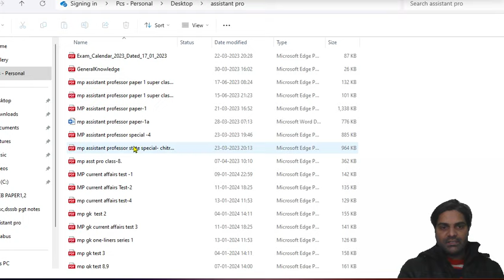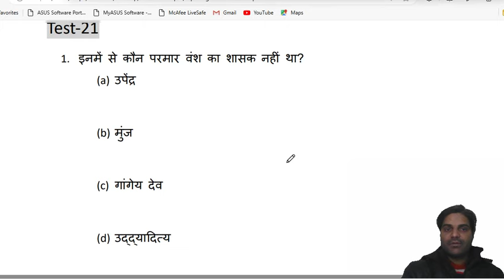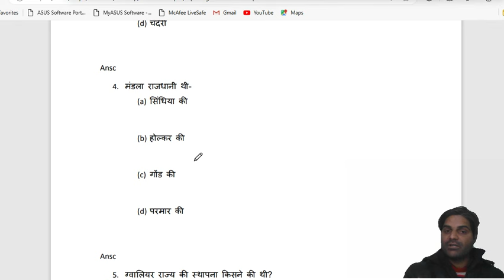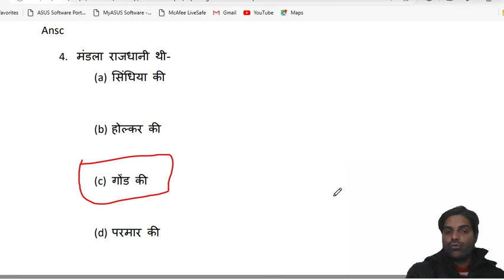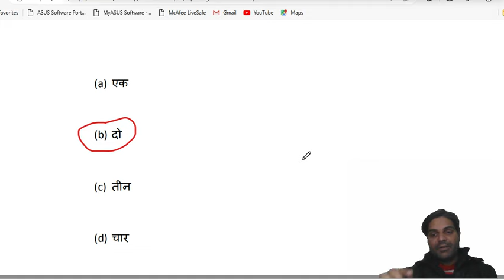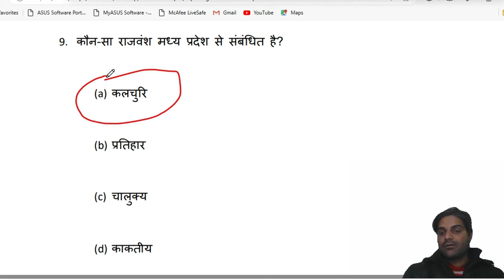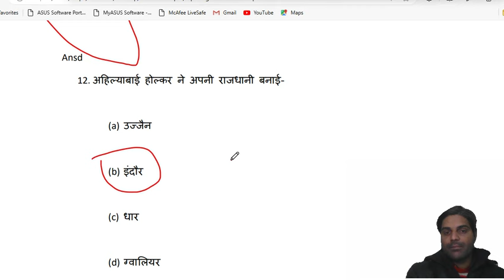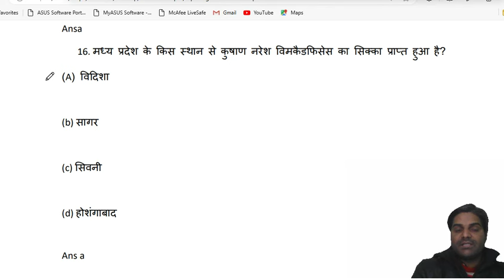MP Assistant professor GK test-21/MP special/ मध्य प्रदेश असिस्टेंट प्रोफेसर सामान्य ज्ञान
MP Assistant professor paper 1/ MP GK मध्यप्रदेश विशेष सामान्य ज्ञान one-liners series
madhyapradesh gk

assistant professor
rpsc
mppsc
mp assistant professor
mp
assistant professor 2023
mp set exam 2023
assistant professor exam pattern
mp set
apni university
mpsc
assistant professor mock interview 2022
rpsc assistant professor vacancy
hppsc
mppsc assistant professor
rohit khera sir
net
net jrf
assistant professor paper 03
assistant professor raj. gk
rajasthan gk assistant professor
ugc net
set 2023 official answer key
answer key set exam
set exam answer key
set answer key
mppsc assistant professor syllabus
assistant professor recruitment
trending
police
hpsc assistant professor vacancy 2022
sub
inspector
preparation
channel
physical
assistant professor eligibility criteria
uphesc assistant professor exam date
aep
mppsc assistant professor exam
mppsc assistant professor online classes
mp assistant professor 2023
csir srf direct 2023
set exam
mp assistant professor strategy
hyderabad university phd admission 2023
mppsc new update
mpset
madhya pradesh geography
net paper 1
commerce net
csir net
mppsc job
mp assistant professor exam pattern
mp assistant professor syllabus
assistant professor exam date
assistant professor की कैसे करें तैयारी
assistant professor strategy
mppsc assistant professor vacancy 2023 qualification
mppsc assistant professor vacancy 2023 notification
mppsc assistant professor vacancy 2023 eligibility
mppsc assistant professor vacancy 2023 subject wise
mppsc assistant professor vacancy 2023 syllabus
mppsc assistant professor vacancy 2023 latest news
net free class
net live class
mppsc assistant professor recruitment 2023
net 2023
net exam
jitendragoswami
fillerform
set 2023 safe score
set safe score
set cut off 2023
set exam 2023 cut off
set cut off
set exam cut off | rajasthan set exam cut off | set exam 2023
mppsc pre 2022 new update
mppsc 2019 mains
mppsc 2019 update
mppsc result news
mppsc result update
mppsc result
mppsc update news
mppsc latest news update